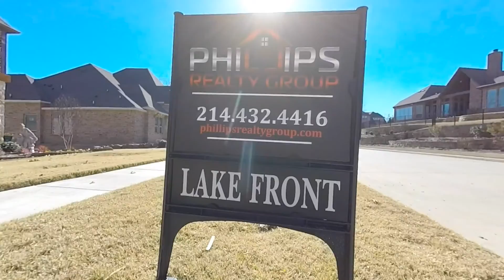7214 Scenic Drive, Rowlett, TX 75089